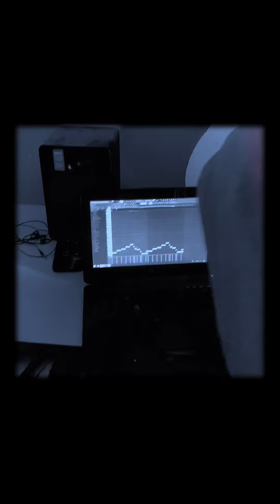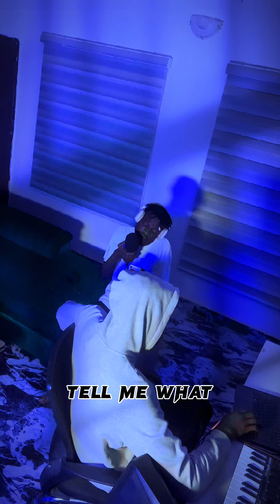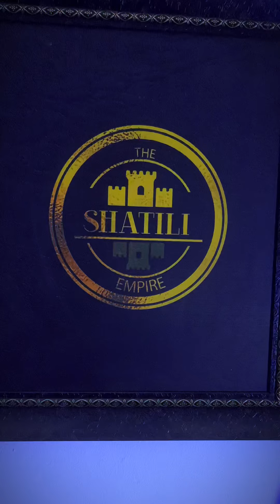DETERMINATION- Valentine Package (Full Lyrics Video)